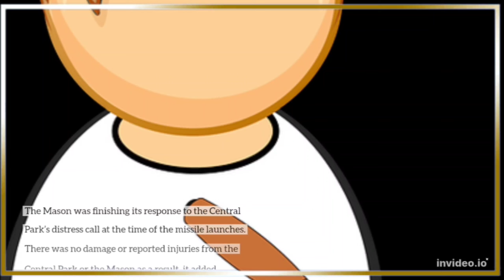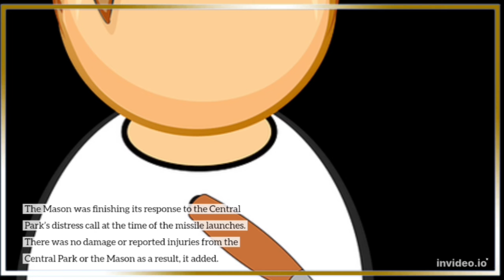Missiles fired from Yemen toward US warship that responded to attack on commercial tanker